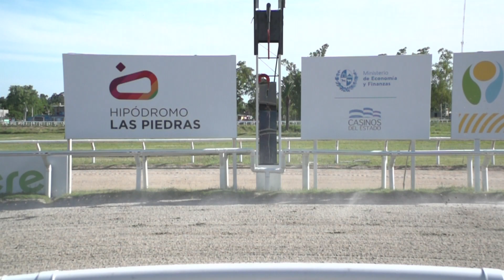17/11/2023 – Hipodromo Las Piedras – Carr 7 – VIEJO GRATA (2018)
Carrera 7 realizada el dia 17/11/2023 por el premio VIEJO GRATA (2018) en el Hipodromo Las Piedras